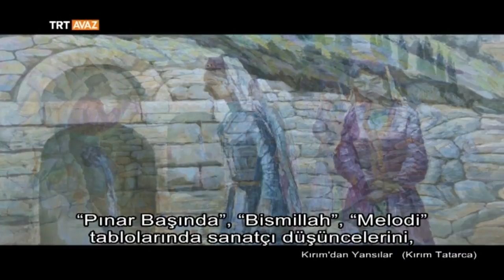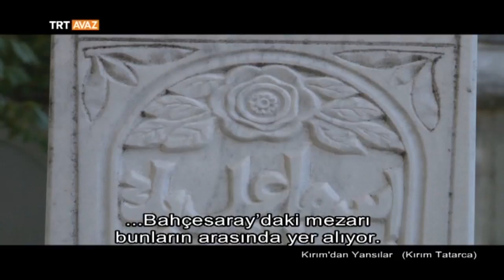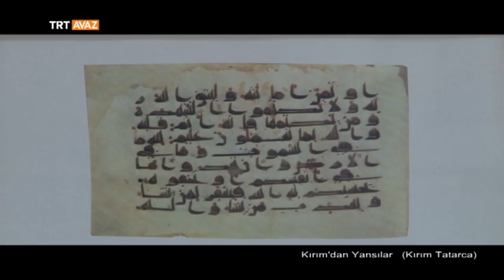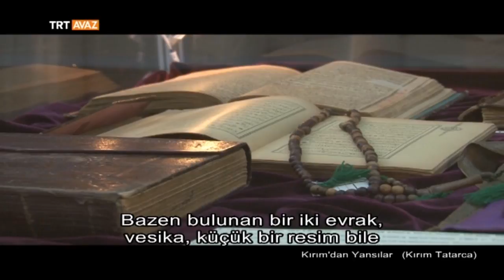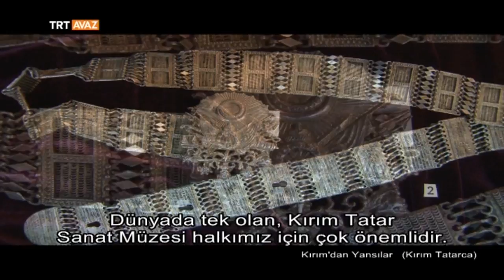Kırım Tatar Sanat Müzesi - Kırım'dan Yansılar - TRT Avaz